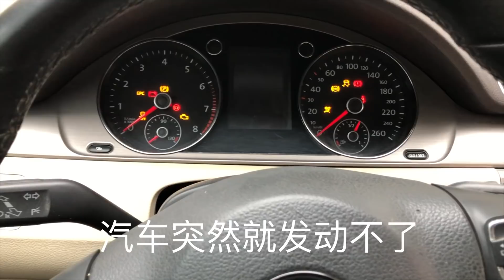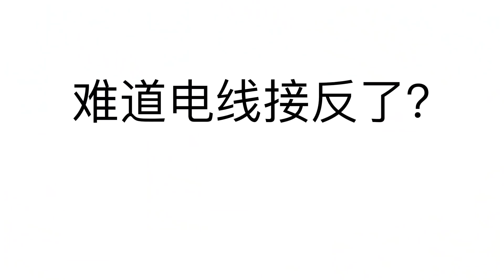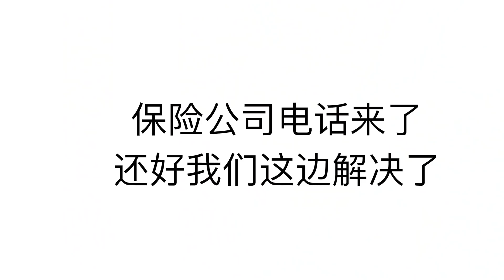回家团聚之路ep4，汽车电瓶缺电，老爸出奇招修理好，原始村落生活日常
一家3口】VLOG丨小夫妻高甜日常，日更系列，每日一集。

支持我抗衡黃標繼續拍片方法:
1.幫忙將影片分享出去
2.請多留言,那怕留一個字也ok
3.一個訂閲就是一份力量,請幫忙訂閲和開啟🔔🙏🏻

攝影器材：松下 lumix gh5
                     lens：7-14 f4

无人机：mavic air

如果对你有帮助，想请我喝咖啡或者赞助我的频道：
谢谢🙏！